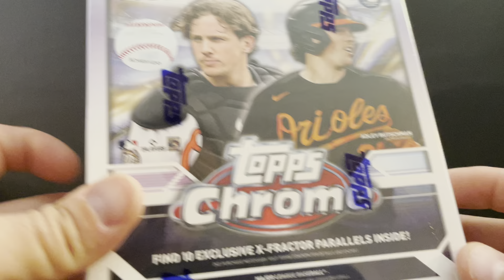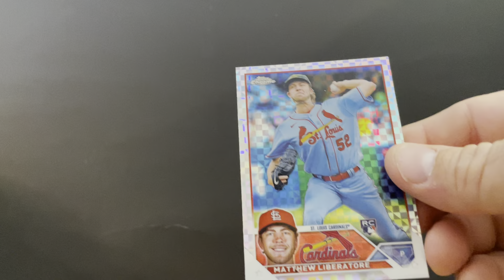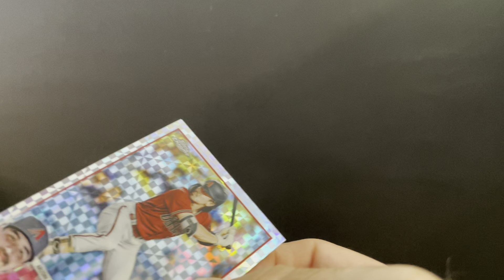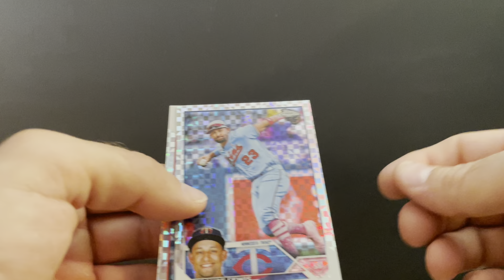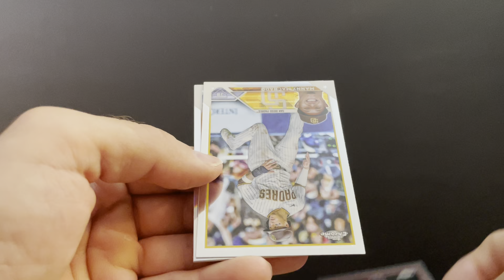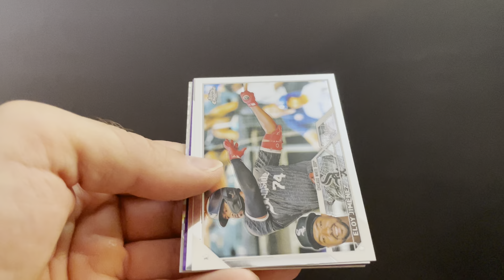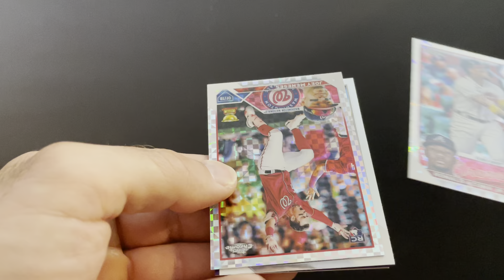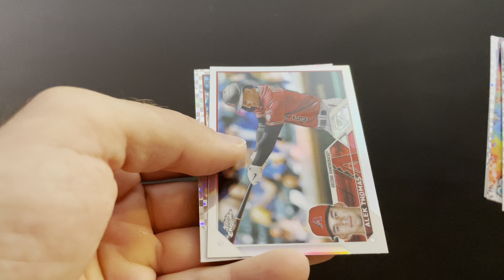2023 Topps Chrome Mega Box Break